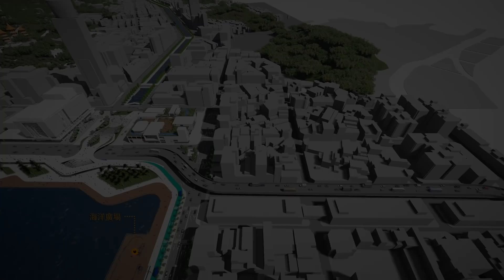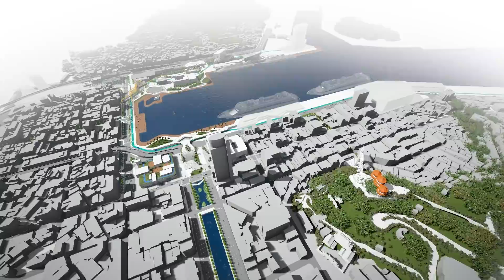看見基隆未來！ 市港再生標竿願景3D影片上架(基隆市政府提供)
基隆市政府今天發表「基隆市港再生標竿願景」3D影片，將市府正在執行的工程，包括希望之丘、纜車、城際轉運站、輕軌等重大建設影像化，讓民眾看見基隆的未來。